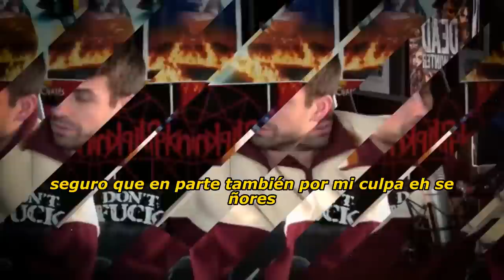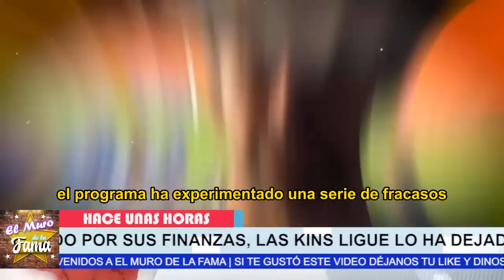😖“𝗠𝗘 𝗩𝗜𝗡𝗢 𝗘𝗟 𝗞.-𝗔.-𝗥.-𝗠.-𝗔”Pique En Otra Quiebra 𝗗𝗘 𝗦𝗨 𝗘𝗠𝗣𝗥𝗘𝗦𝗔 pero En La𝗖𝗼𝗽𝗮 𝗗𝗮𝘃𝗶𝘀😩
elmurodelafama

¡ BIENVENIDOS ‼️

Entertainment
Television program
noticias de espectaculos
espectaculos noticias
noticias de la farandula
tv mexicana
Televisa espectaculos
chismes
escandalo de los famosos 2023
farandula 2023
chisme de farandula
karol tamiko
programa hoy
suelta la sopa
polemica
Ventaneando